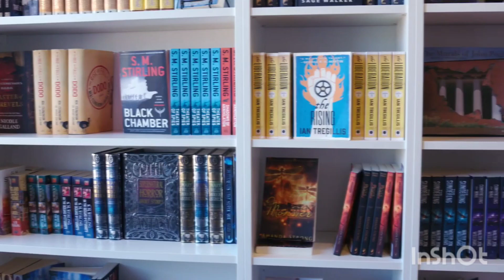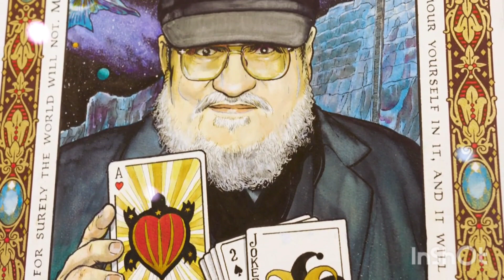Game of thrones Creator George R.R Martin view on Writing and Outlining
George RR Martin talks about Outlining and perseverance for new writers